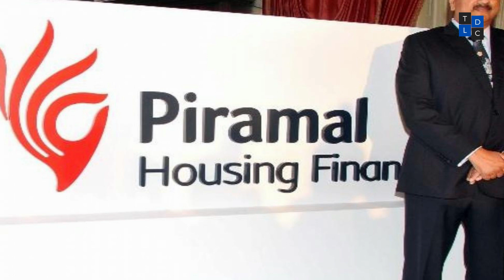Isha Ambani and Anand Piramal का कांच के महल की तरह है गुलीटा हाउस | Mukesh Ambani | Nita Ambani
theladdudotcom के साथ देखिये देश-विदेश की सभी महत्वपूर्ण और बड़ी खबरें | Watch the latest Hindi news on one of the Fastest Growing Hindi News Channel on YouTube.

theladdudotcom Youtube Channel

theladdudotcom भारत में सबसे तेजी से बढ़ती और सबसे अच्छी हिंदी जानकारीपूर्ण और समाचार चैनल में से एक है।

हिंदी की सभी ब्रेकिंग और फास्ट न्यूज़ के लिए बने रहें !!!

theladdudotcom is one of the fastest growing and best Hindi Informative and News Channel in India.
theladdudotcom channel covers latest news and informative videos in Politics, Entertainment, Business and Sports.